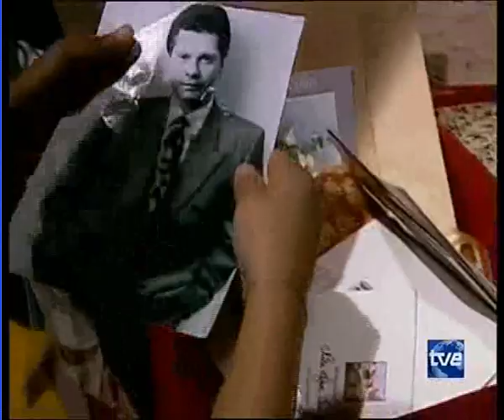la viuda blanco 54 2